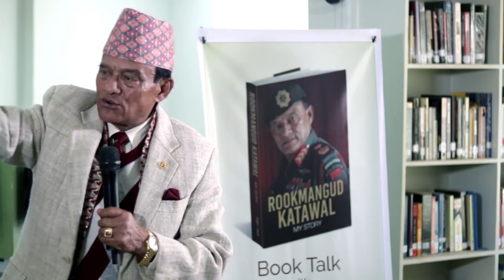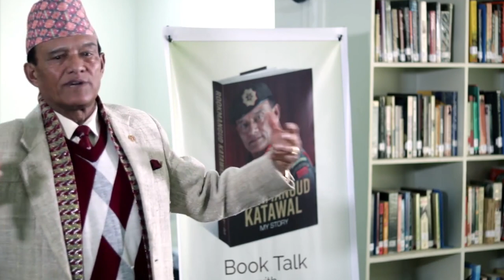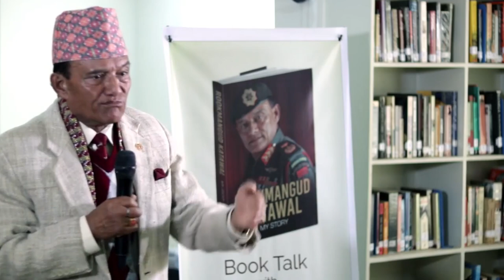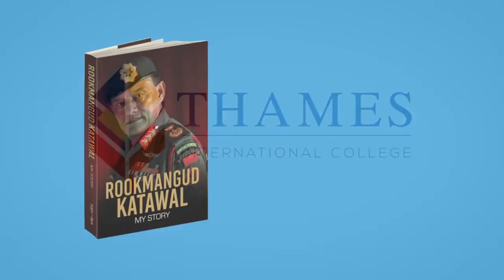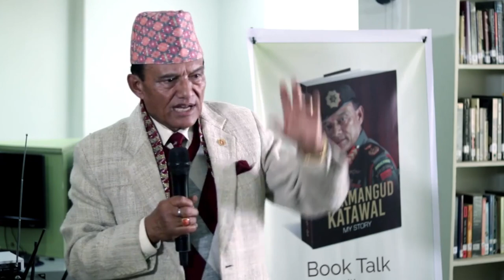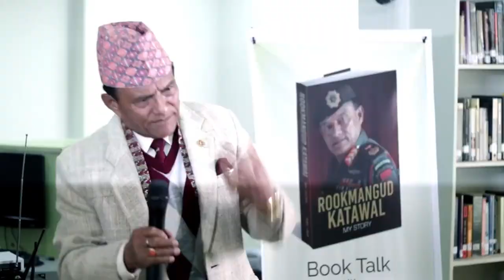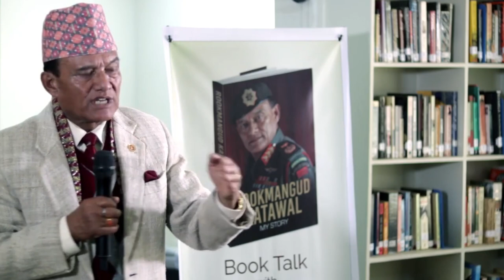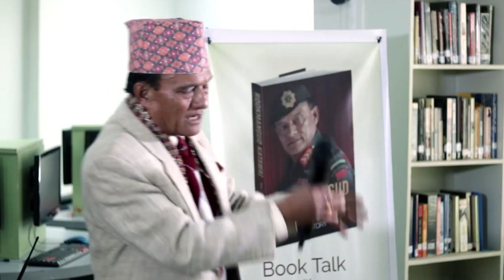रुकमाङ्गद कटवालको आत्मकथाको निकै महत्वपुर्ण भागहरु पस्तुत गरिएको छll Rookmangud Katawal,Aatmkatha ll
⮞ Host:Shanta Katwal
⮞ Camera/Editing: Pradip Bhandari
⮞ Post Production : YP Creation Pvt. Ltd.